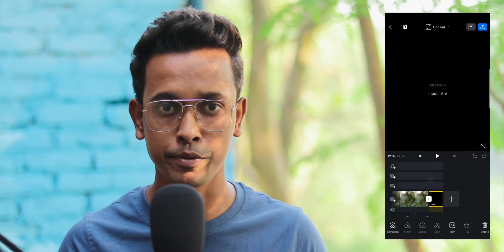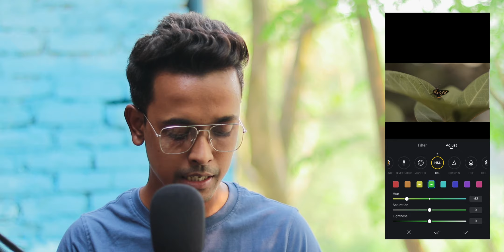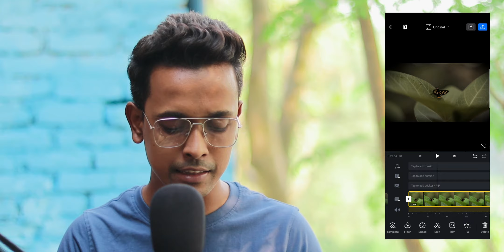Vn New Color Grading Option - Cinematic Color Grading - Tech Art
▶️Music Credit ##